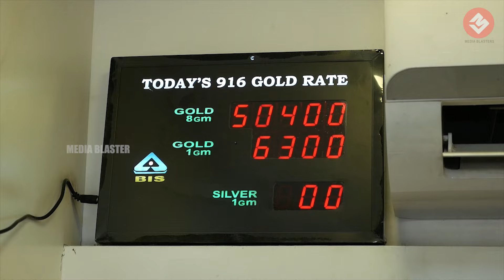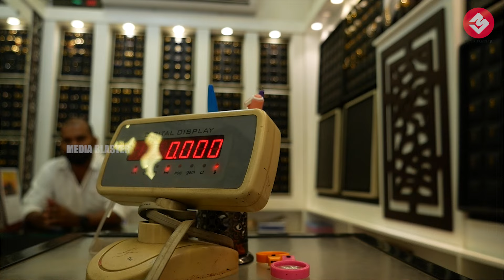സ്വർണത്തിന്റെ വില സർവകാല റെക്കോഡിലേക്ക്, പവന് 50000 കടന്നു | Gold Rate | Media Blasters